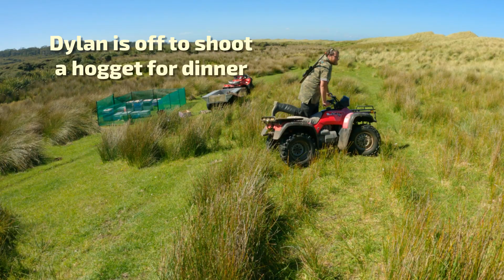Ruapuke Island Honey Bees pt III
Part three, of Dan's Story.

Dan kills a sheep for diner and watches the sunset with Dylan.

Dan Tarrant is a bee keeper. He's introducing bees to Ruapuke Island, situated off the southern coast of the South Island of New Zealand.
The island is exposed to extraordinary seas and weather, so Dan and his bees have their work cut out for them.
Ruapuke Island is a place I've wanted to go since moving to Southland.

When Dan suggested I go over with him, I jumped at the opportunity.

I feel honoured to have visited such an amazing place and to archive the beginnings of Dan's journey. Getting the hives set up, close to the flowering Manuka and protecting them from the feral cattle, is just the beginning.